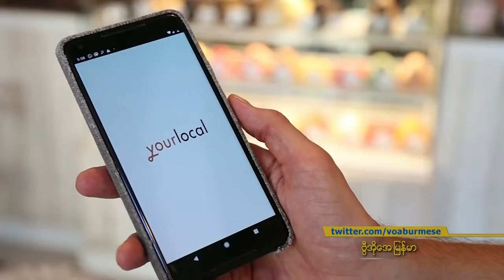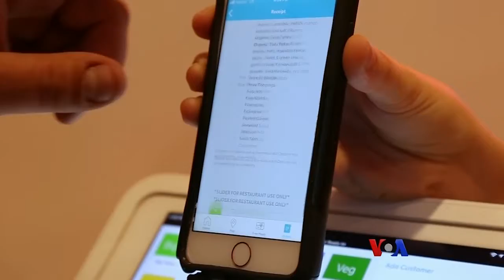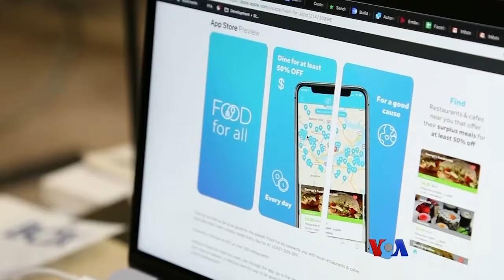လေအလွင့်အစားအစာများနဲ့ နည်းပညာသစ်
( Unicode )

အလေအလွင့်အစားအစာများနဲ့ နည်းပညာသစ်
(MC) ကမ္ဘာပေါ်မှာ အစားအသောက် ၃ ပုံ ၁ ပုံဟာ အလေအလွင့် အလဟဿဖြစ်နေတယ်လို့ ကုလသမဂ္ဂက ပြောကြားထားပါတယ်။ အမေရိကန်က နည်းပညာကုမ္ပဏီသစ် ၂ ခုကတော့ ဒီပြဿနာကို ဖြေရှင်းဖို့ ကြိုးစားနေကြပါတယ်။ စားသောက်ဆိုင်တွေမှာ ပိုနေတဲ့အစားအသောက်တွေကို လျှော့စျေးနဲ့ ဝယ်နိုင်မယ့် Mobile App တွေကို တီထွင်ပြီး အလေအလွင့် မဖြစ်အောင် ကြိုးစားနေကြတာပါ။ VOA သတင်းထောက် Tina Trinh reports ရဲ့သတင်းကို မစုမြတ်မွန်က ပြောပြပါလိမ့်မယ်။

( Zawgyi )

အေလအလြင့္အစားအစာမ်ားနဲ႔ နည္းပညာသစ္
(MC) ကမာၻေပၚမွာ အစားအေသာက္ ၃ ပုံ ၁ ပုံဟာ အေလအလြင့္ အလဟႆျဖစ္ေနတယ္လို႔ ကုလသမဂၢက ေျပာၾကားထားပါတယ္။ အေမရိကန္က နည္းပညာကုမၸဏီသစ္ ၂ ခုကေတာ့ ဒီျပႆနာကို ေျဖရွင္းဖို႔ ႀကိဳးစားေနၾကပါတယ္။ စားေသာက္ဆိုင္ေတြမွာ ပိုေနတဲ့အစားအေသာက္ေတြကို ေလွ်ာ့ေစ်းနဲ႔ ဝယ္ႏိုင္မယ့္ Mobile App ေတြကို တီထြင္ၿပီး အေလအလြင့္ မျဖစ္ေအာင္ ႀကိဳးစားေနၾကတာပါ။ VOA သတင္းေထာက္ Tina Trinh reports ရဲ႕သတင္းကို မစုျမတ္မြန္က ေျပာျပပါလိမ့္မယ္။